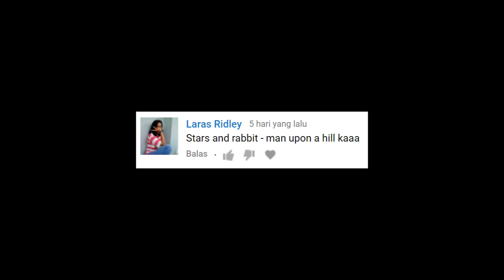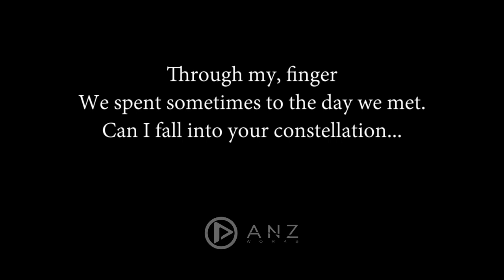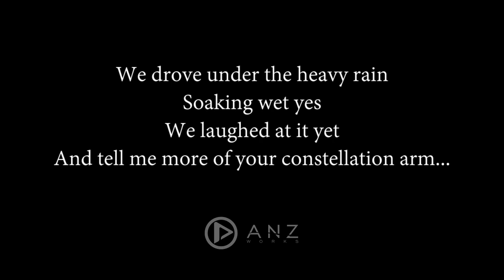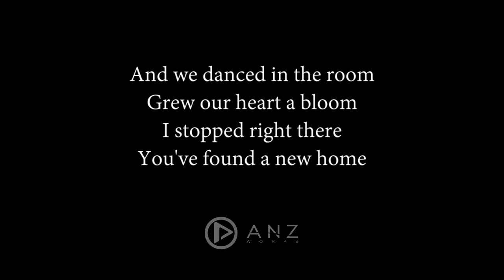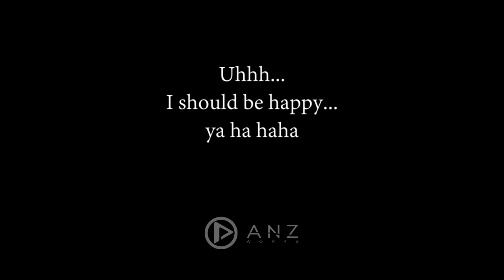Stars And Rabbit - Man Upon The Hill ( Acoustic Karaoke )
Hey man upon the hill, up here…
I used to write you
You loved the way I watch the sun
Through my, finger

We spent sometimes to the day we met.

Can I fall into your constellation...
ah... ah... ah... aa... eye

We drove in the wind...
Opened the window

Waved to nothing...

Just to keep us awake
We drove under the heavy rain
Soaking wet yes

We laughed at it yet
And tell me more of your constellation arm...
And we danced in the room
Grew our heart a bloom
I stopped right there
You've found a new home
And I should be happy…
Ayayaya...
Uhhh...
I should be happy...

Stars And Rabbit - Man Upon The Hill ( Acoustic Karaoke / Cover / Instrumental )